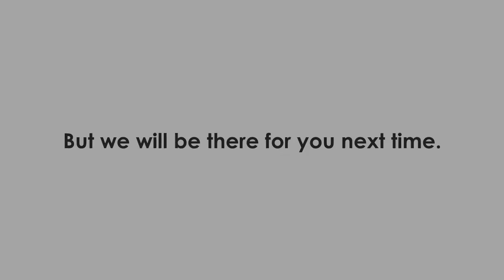Brew Soldier Bottle Opener